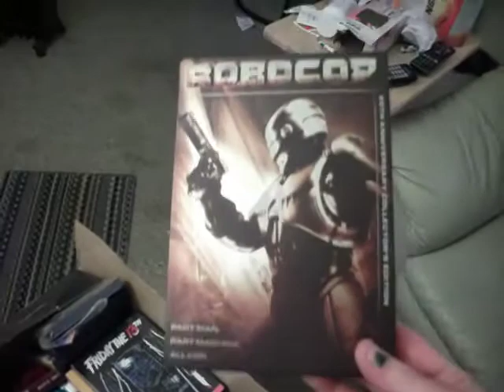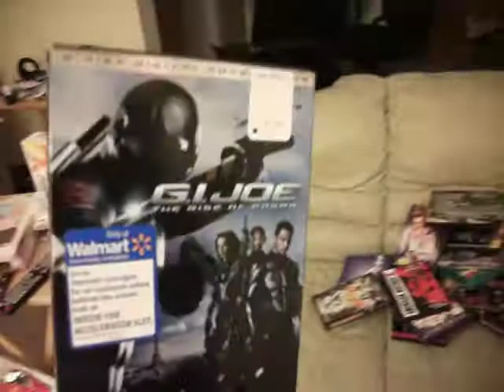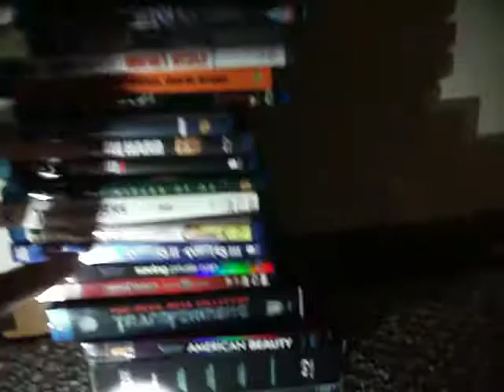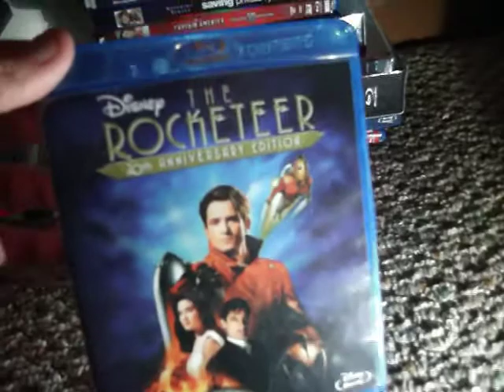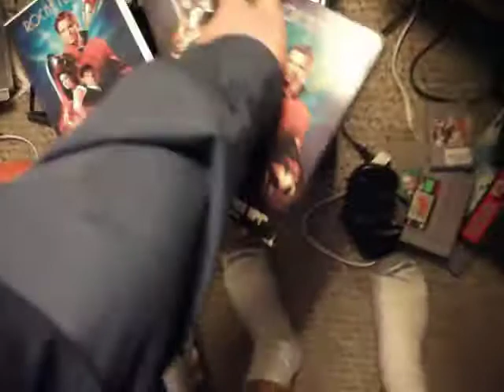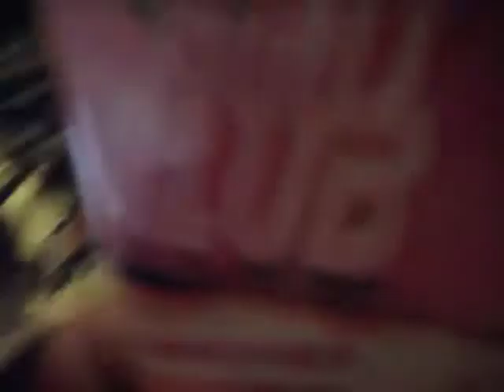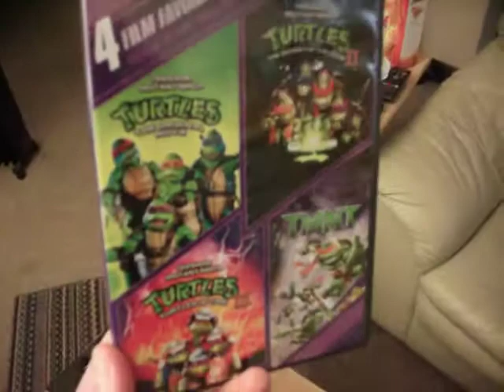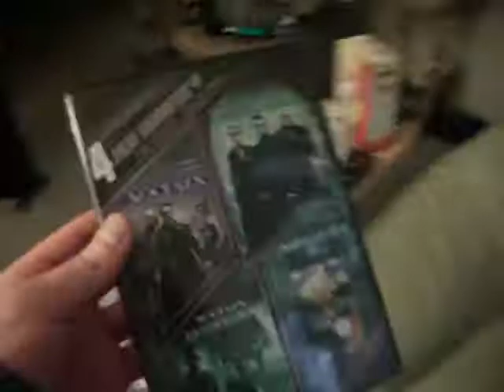Anti-piracy part 1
Showing my collection of VHS, DVD, and Blu-Ray movies that I PURCHASED LEGALLY and have accumulated over the years.  Many of these movies I LEGALLY OWN on VHS, DVD, and Blu-Ray for the same movie.  I sometimes purchase the same movie multiple times if I like it enough.  So I would really appreciate not being grouped in with the bootleggers who distribute entire movies on the internet just because I show a clip of some copyrighted source if even for a few minutes.

Hollywood and the entertainment companies keep beating the dead horse of victimhood about infringment.